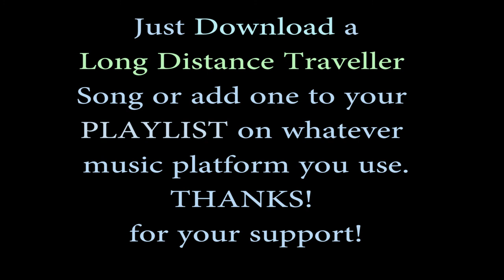CRATE Strat HSS guitar review - Arnie C. (itsw19)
"In the studio with..." Filmed at Conrod Photography in Lawrencetown (HRM) Nova Scotia. A Long Distance Traveller presentation.You can support this Guitar artist series without spending a dime by adding a Long Distance Traveller song to your playlist on whatever music platform you use, or even better, download the song from your favorite store. My art for less than a cup of coffee. Thank you so much.